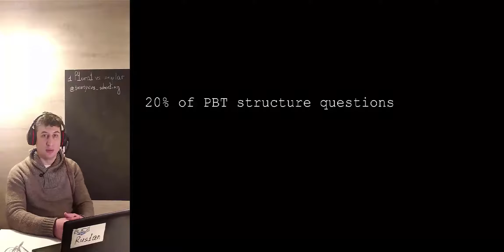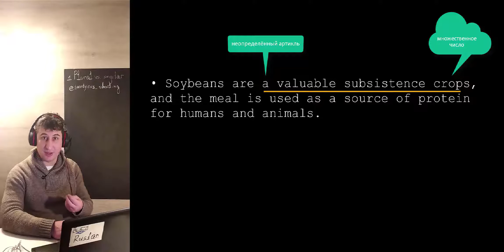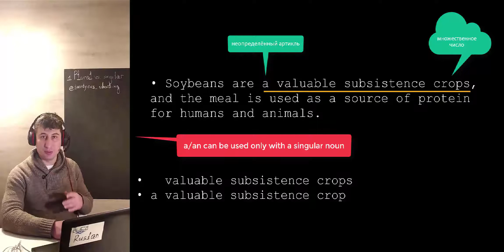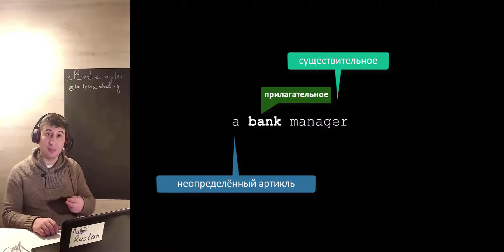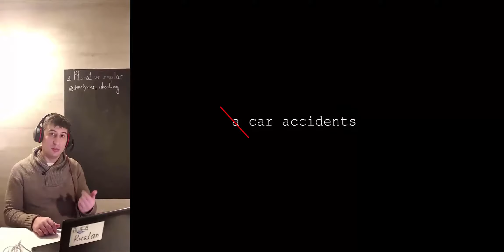1 Plural and noun forms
TOEFL PBT structure